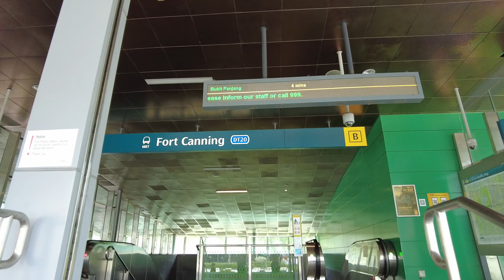DT20 Fort Canning MRT Station: Exit B to Platforms | Singapore Walking Tour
Filmed in January 2024 with DJI Pocket 2.

sights, sounds,

pathway, passageway, footpath, passage way, foot path

shopping complex, shopping mall, shopping plaza, shop lots

roads, road, streets, street, light, traffic, jam, cars, vehicles

gathering, meeting, exchange, people, human, humans

walking, running, exercising, exercise

Description -
amended, beefed up, enhanced, expanded, extended, improve, modernise, overhaul, refined, refresh, refurbish, rejuvenate, renovate, revised, revitalization, souped-up, update

exterior, interior, building

design, architecture, construction, layout, pattern, colour, construction, materials, floor plan

Location -
Singapore, South East Asia